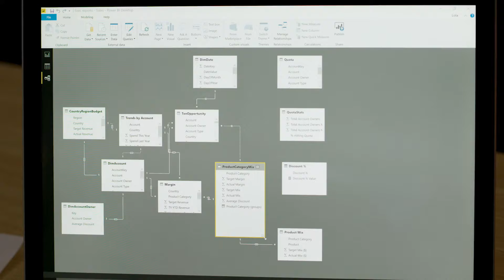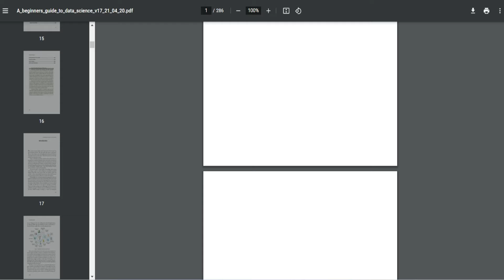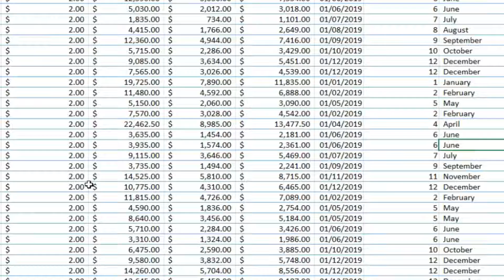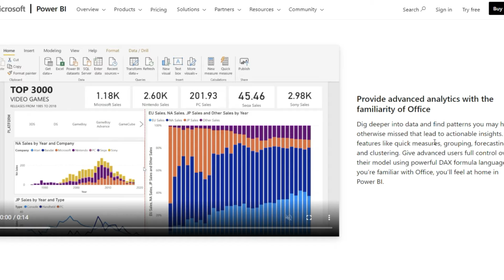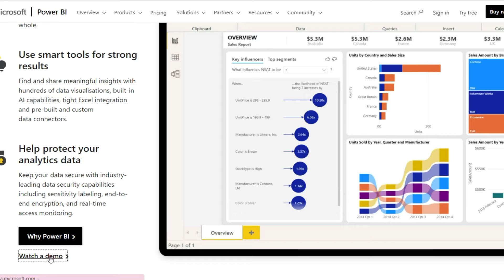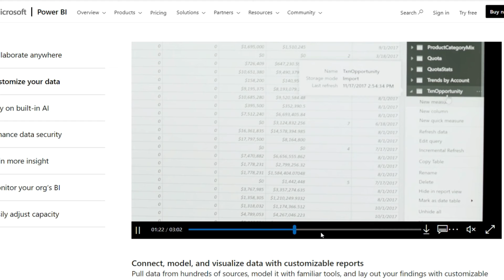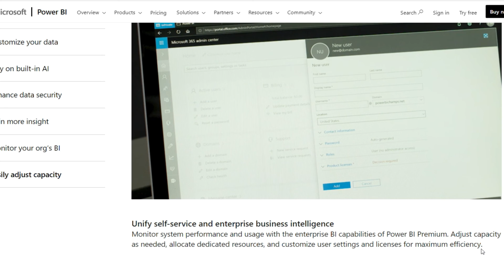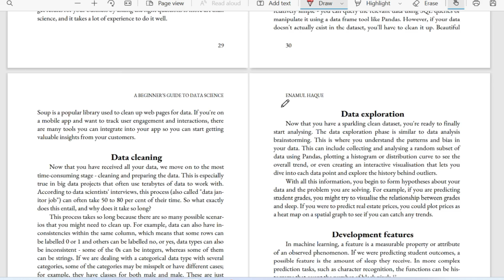[পর্ব - ১ ] How to use Microsoft Power BI - Bangla Tutorial for Beginners [PART-1]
[পর্ব - ১ ]
FREE Power BI দিয়ে ডেটা সায়েন্স ll মাক্রোসফটের ফ্রি Power BI টিউটোরিয়াল (পর্ব ১)
How to use Microsoft Power BI - Tutorial for Beginners in Bangla
মাক্রোসফটের ফ্রি Power BI টিউটোরিয়াল (পর্ব ১)
Power BI দিয়ে ডেটা সায়েন্স
এই পর্বে:
- Power BI  ওভারভিউ
- কীভাবে ফ্রি ভার্সন ডাউনলোড করবো
- মাইক্রোসফটের ওয়েবসাইট থেকে ডাউনলোড
- মাইক্রোসফটের স্টোর থেকে ডাউনলোড
- Power BI  ডেমো
- ডেটা সায়েন্স বই ডাউনলোড
- ডেটা সায়েন্স লাইফ-সাইকেল বোঝা
- Power BI ডেটা ভিজুয়ালাইজেশান